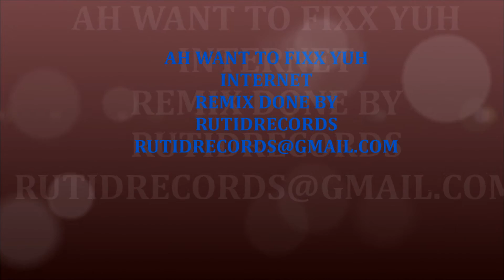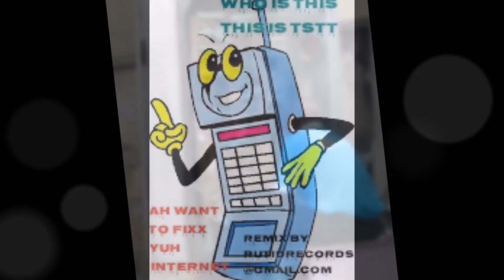AH WANT TO FIXX YUH INTERNET 2015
( TSTT )  AH WANT TO FIXX YUH INTERNET
      REIMX DONE BY RUTIDRECORDS NOV 2015